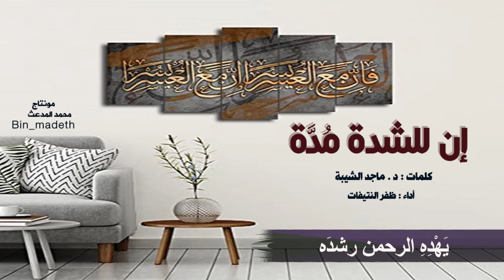إن للشدة مُدَّةْ ... ثم يلقى المرء سَعدَهْ | كلمات د . ماجد الشيبة | أداء : ظفر النتيفات .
جميع الحقوق محفوظة ونحذر من إعادة نشرها